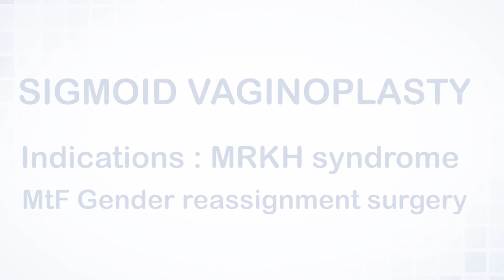SigmoidVaginoplasty MRKH Gender@Kokilabenhospitalmumbai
MRKHsyndrome vaginalatresia affects 1 in 20-40,000 women as a congenital abnormality where women are born without a vagina &/Uterus. The presentation is thus primaryamenorrhoea (Absence of menstruation). Genderdysphoria in a male to female configuration requires vaginoplasty . The gold standard for vaginoplasty as aesthetic and functional organs for above entities is sigmoidvaginoplasty of the adult calibre and capacity thus bringing to completion from entities like Gender dysphoria or transgender state and in cases of absent Uterus and Vagina since birth -MRKHsyndrome The awareness of above and possiblity of robust therapy towards cure is missing in public domain while individuals continue to suffer. Sigmoid vaginoplasty was traditionally used for gender reassignment in failed penile inversion vaginoplasty compared to the need and new onset awareness of the state of art sigmoid vaginoplasty giving lasting relief. For women born without vagina as a congenital abnormality and have absent menstrual periods and suffering from the Rare disease entity rokitanskysequence MRKHsyndrome treatment to cure of this absence is round the corner by a reconstructive undertaking at the Department of urology Kokilabenhospital thus bringing completion of the care that gives them complete womanhood .Empowering women on InternationalWomen'sday